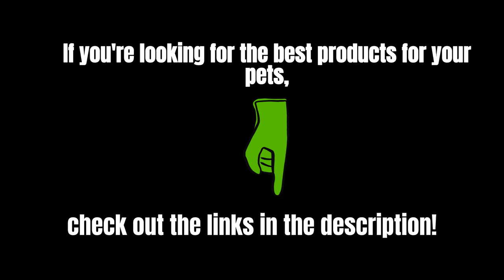Meet Moo Deng The 2 Month Old Pygmy Hippo Melting Hearts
Meet Moo Deng, the tiny 2-month-old pygmy hippo capturing hearts across the globe! With his playful personality and wobbly steps, this little cutie is raising awareness for his endangered species. Watch Moo Deng splash and play his way into your heart!